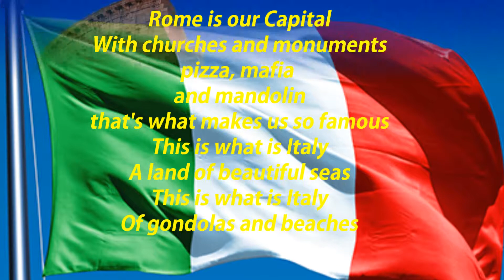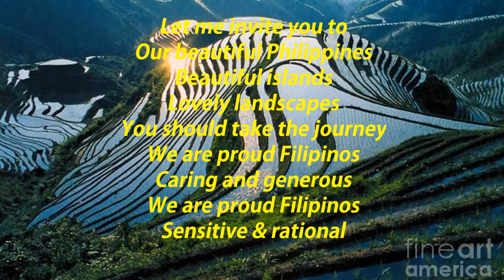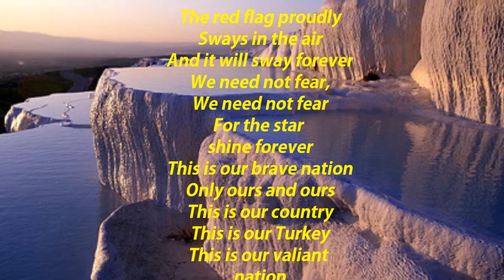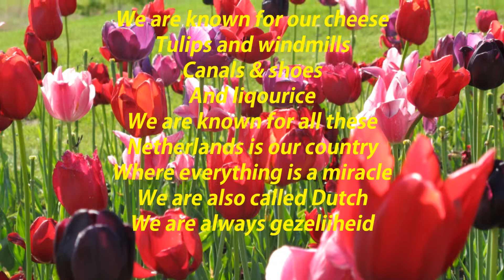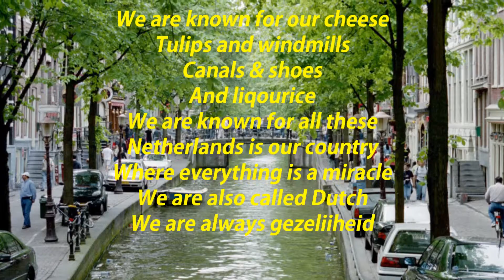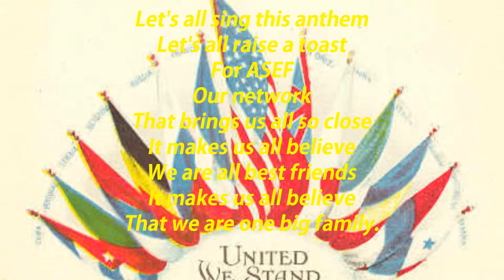Our anthem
This is the ultimate tribute paid by students from Ireland,Italy,Turkey,Netherlands,Philippines , Malaysia & India .to their countries & Asia Europe Foundation
The students sing an anthem in prsise of their country as well as ASEF , the network that brings all of us closer